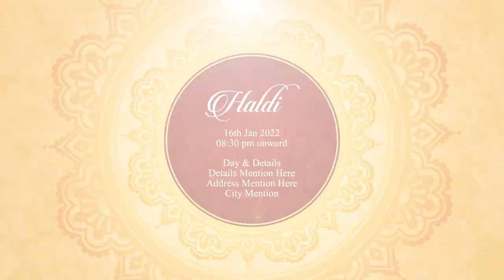SSTWI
Sudha Studios
Our Services:
Weddings
Candid Photography
Traditional Photography
Cinematography
Traditional Video
Birthday Blash
Engagement
మీ ఇంట్లో జరిగే ఏ శుభకార్యముకైన ఇన్విటేషన్స్ కావాలి అంటే సంప్రదించండి .
మా ఇన్విటేషన్స్ నోటిఫికెషన్స్ కోసం మా ఛానల్ ను సబ్స్క్రైబ్  చేసుకోండి .
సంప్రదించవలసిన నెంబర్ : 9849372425